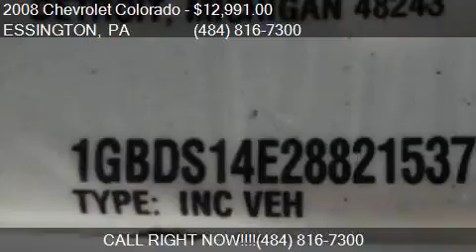2008 Chevrolet Colorado Work Truck 2WD for sale in ESSINGTON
This 2008 Chevrolet Colorado Work Truck 2WD is for sale in ESSINGTON, PA 19029 at North American Auto Liquidators.

Engine: 3.7L I5
Transmission: Automatic 4-Speed
Color: Summit White
Mileage: 38005
Contact North American Auto Liquidators 704 3rd Ave ESSINGTON, PA 19029 to test drive this 2008 Chevrolet Colorado Work Truck 2WD today.